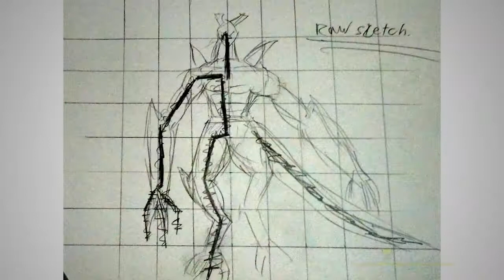Dapoer Animasi : Building Armatur part 01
Pada seri manual sculpting kali ini, Samuel Sathio ( @samuel_sathio) seorang freelance sculptor manual dan digital akan menunjukkan proses pembuatan kerangka ( armatur ) untuk membuat sculpting yang akan di buat bisa berdiri dengan kokoh.

Silahkan cek website kami untuk tutorial yang lebih banyak